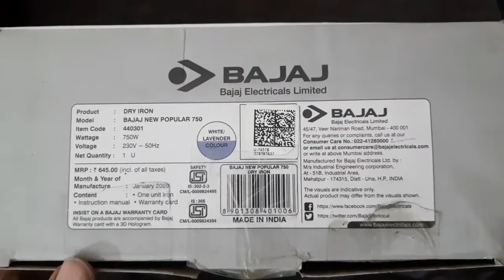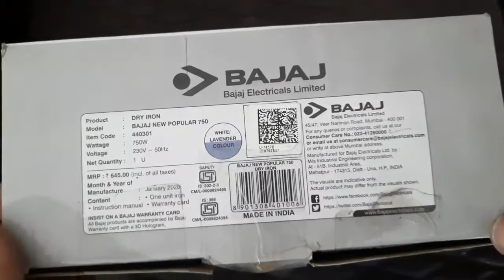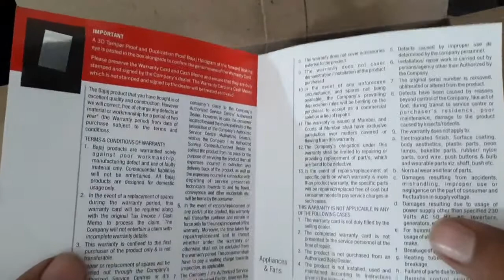Baja Iron unboxing | Bajaj New Popular 750w Dry Iron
Bajaj New Popular 750w Dry Iron (Ceramic White) · Dry Iron · American Heritage non-stick taflon coated with Black colour sole plate from Dupont, USA for easy  ...

Rating 3